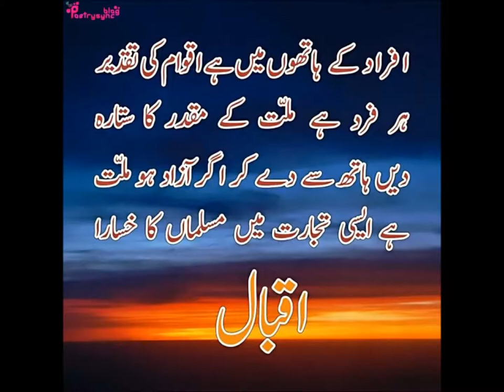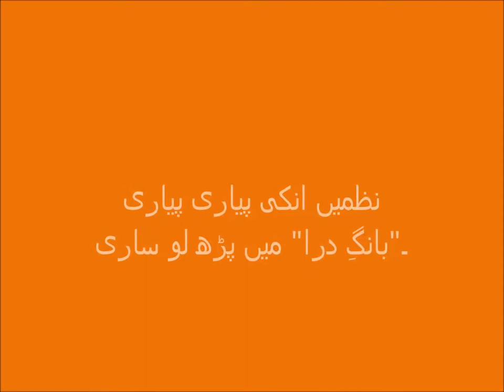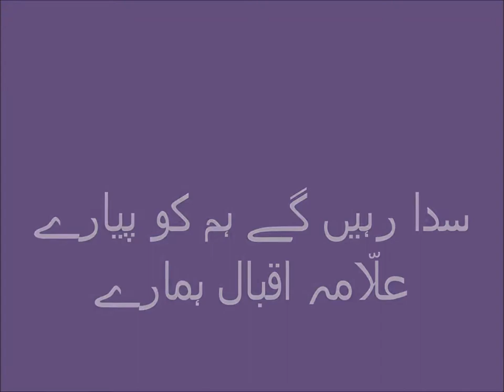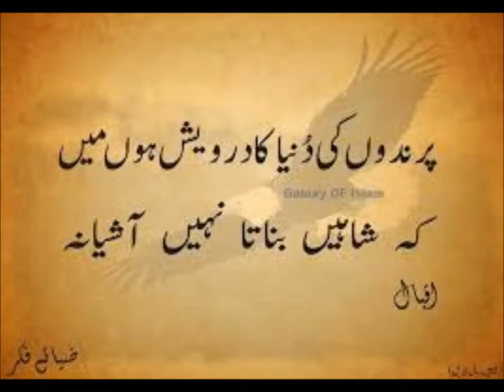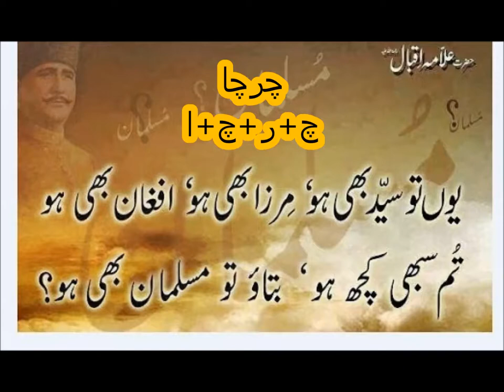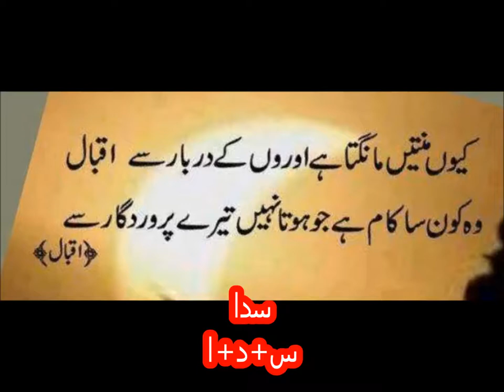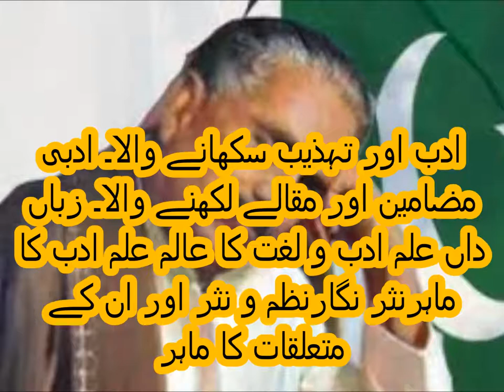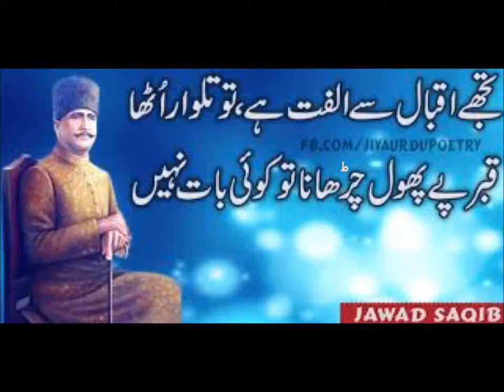Urdu Nazam/اردو نظم علامہ اقبال ہمارے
Class 2 Urdu sabaq 19, Urdu parhna seekhein, Nazam Allama Iqbal Hamaray